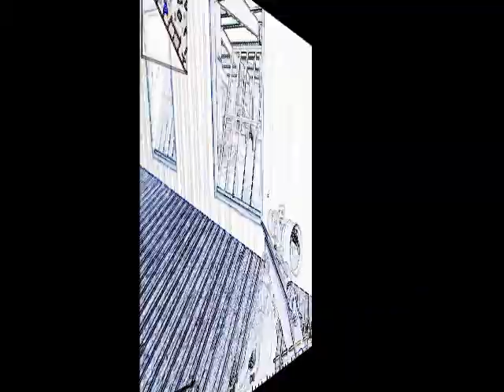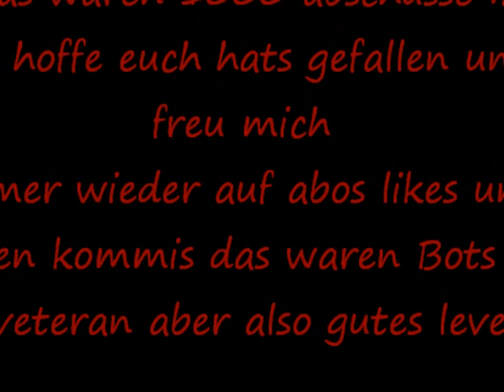Cod4 Sniper montage 1000 abschüsse :D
in diesem video zeig ich euch sniper 1000 abschüsse
naja die gegner sind pezbots
Like this video :D